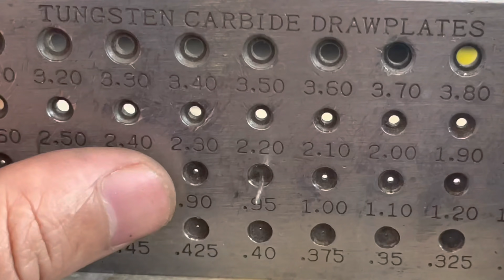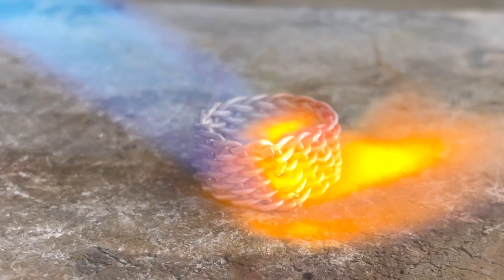Twisted Silver Ring Making | silver engagement ring making | silver wedding ring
Twisted Silver Ring Making | How silver silver ring is made

In this video step by step making twisted silver ring has shown

Our new channel for beginner is release soon keep watching-channel name -Our jewellery workshop